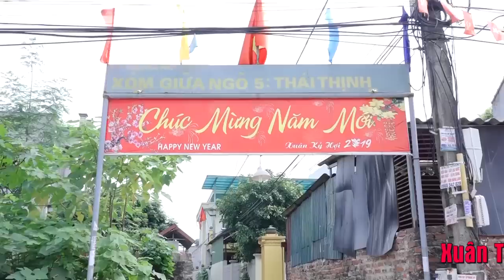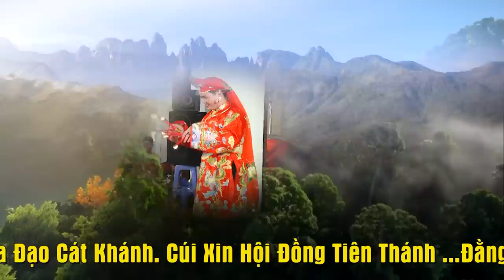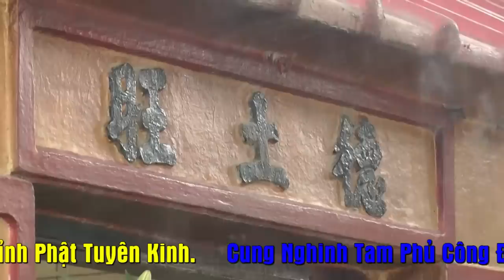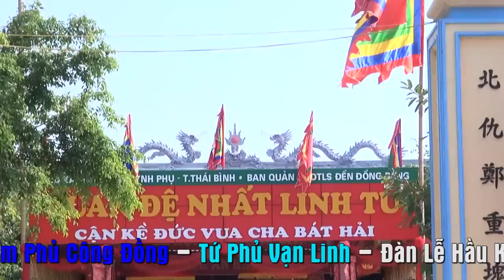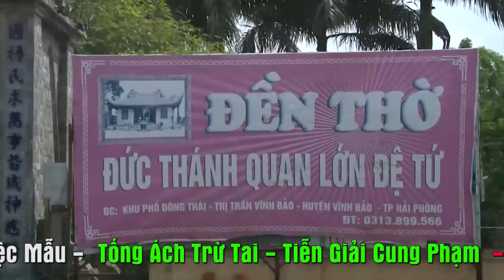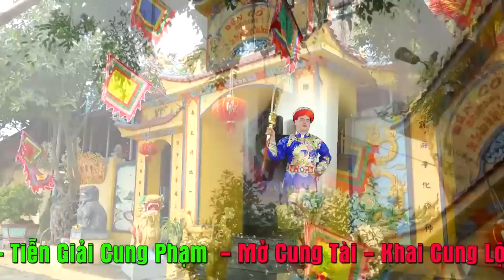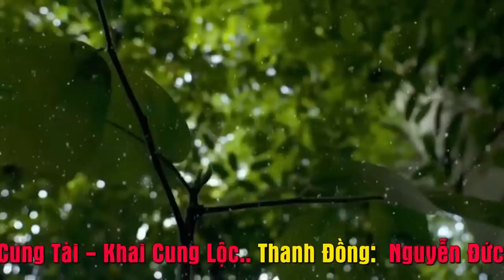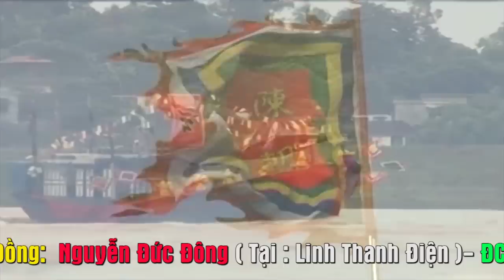TĐ NGuyễn Đức Đông Loan Giá Đón Tiệc Mẫu Tại Linh Thanh Điện .P1